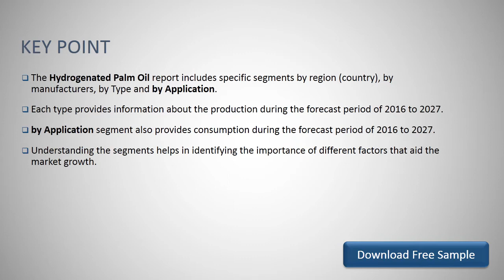Global Hydrogenated Palm Oil Market Research Report 2021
Download FREE Research Report Sample PDF:
The Hydrogenated Palm Oil report includes specific segments by region (country), by manufacturers, by Type and by Application.